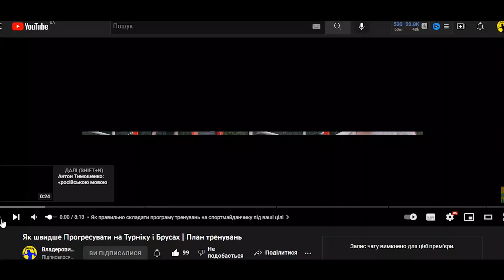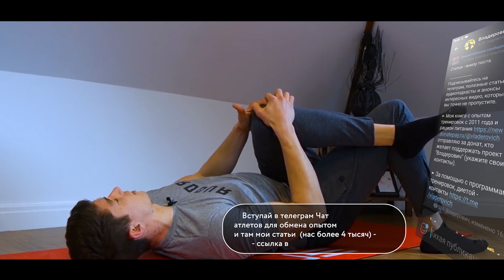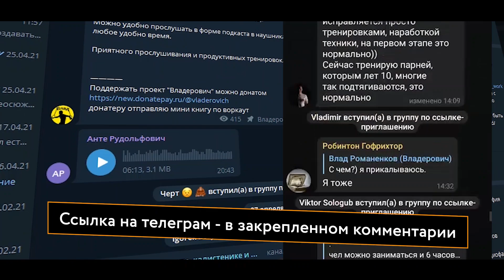Мифы про растяжку мышц (последние исследования) @vladerovychUAfitnes​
Телеграм каналы и чат атлетов
🔥 Украиноязычный Ютуб  @vladerovychUAfitnes

Мифы про растяжку мышц (последние исследования)
Насколько важна растяжка при силовых тренировках? Когда растяжка полезна, а когда может только навредить? Помогает ли восстанавливаться и снижает ли риск травм?  Попробуем узнать кое-что новенькое, мифы и факты на эту тему из обзора последних исследований и практического опыта.

Когда мы часто сидим, стоим в одинаковом положении, и мышцы поясницы, шеи затекают, портится осанка, т. е. когда мы малоподвижны на протяжении дня. Или обратная ситуация, когда мы чрезмерно физически активны и перегружаемся, будь то физическая работа или тренировка. Чтобы снизить негативный эффект этого и раскрепостить мышцы, кроме умеренного движения на протяжении дня поможет ещё и растяжка. Также её чаще используют в спорте. Но не каждый понимает для чего и как правильно, кто-то делает растяжку просто на автопилоте, совершая ошибки и травмируясь. Кому-то она противопоказана, а человек ходит на секцию или тянется дома, делая только хуже. Как это понять? Начнем с определений и закончим практическими упражнениями и неоднозначными выводами.

Существует 2 теории - механическая теория и сенсорная теория растяжки. У каждой из них есть свои сторонники среди спортсменов и ученых.
Механическая теория говорит о том, что мышцы могут стать более эластичными после растяжения и меняется их структура. И постепенно растягивая группы мышц, мы увеличиваем подвижность плеч, тазобедренного сустава и других частей тела. Т.е. от механической растяжки мышца якобы может стать больше и  длиннее в размерах, т. е. мышцы начнут лучше поддаваться гипертрофии или же мышечному росту.

Вторая, сенсорная теория говорит о том, что есть определенный порог боли, когда мы тянемся, и мышцы намеренно не дают нам растянуться больше позволенного, чтобы не травмироваться, ограничивают диапазон движения.

Но если мы будем от тренировки к тренировке плавно преодолевать этот болевой порог,  то мышцы станут больше эластичны.  Сенсорная теория отрицает изменение структуры мышц, т.е. их увеличение, а говорит, что происходит просто отодвигание порога боли, и мышцы становятся эластичными.

В этом видео
00:00 Кому полезна и вредна растяжка после тренировки
1:24 Механическая и сенсорная теория растяжки мышц
2:57 Помогает ли растяжка в гипертрофии мышц и как растяжка влияет на силу
5:05 Помогает ли растяжка убрать крепатуру и боль в мышцах
6:09 Связь растяжки и травматизма в спорте
7:25 Кому можно и кому нельзя делать растяжку, гипер мобильность
8:54 Как растяжка влияет на силу, когда делать растяжку при тренировке
10:33 Сколько секунд растягивать мышцы, как дышать при растяжке
12:28 Итоги и упражнения

Здравствуйте спортсмены, это Владерович.
На канале Владерович - тренировочные видео о тренировках по художественной гимнастике с собственным весом на турнике и брусьях или без оборудования. Разбираем, как накачать мышцы в художественной гимнастике, как больше подтягиваться, как больше отжиматься. Разбор техники выполнения упражнений, анатомия работы мышц, обзор ошибок и комплексов тренировочных программ.
Делюсь своим опытом тренировок с собственным весом с 2011 года. Показываю ошибки - как можно быстрее добиться результата.

Авторские материалы. Источники. Source.
Видео. Video. Footage Credit.